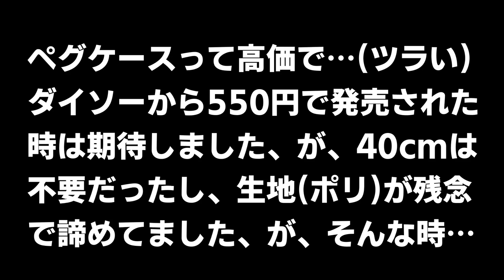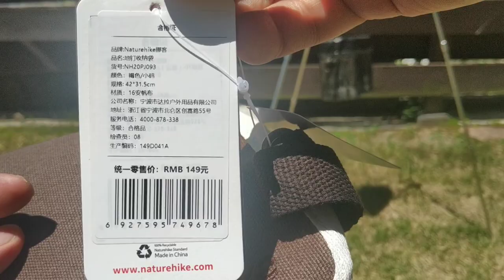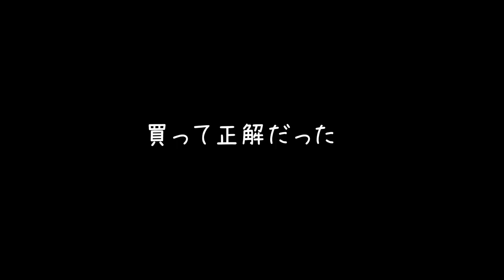【絶対お得】ネイチャーハイクのペグケース・アマゾン1000円未満で買える!?・厚手の帆布キャンバス生地・30cmペグ対応・Naturehike公式HPで3330円・ナフコのペグ収納ケースを超えた!?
ようやく出逢ったペグケースの最終形。品質、価格、サイズ、仕様とも完璧でした。
ネイチャーハイクのペグケースは頑丈な16A帆布キャンバス生地でできており、Mサイズ：31x42x1cmで、30cm以下のペグが16枚収納できました。
Mサイズにはハンマー固定用ループがないのですが…（動画参照）